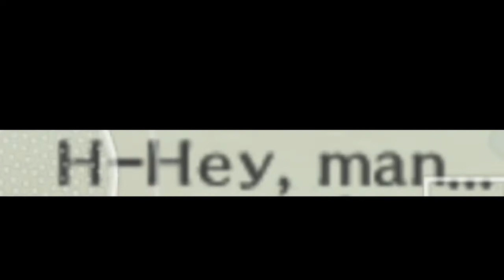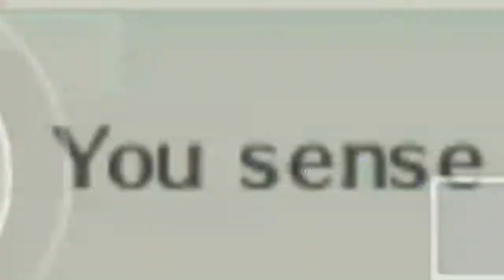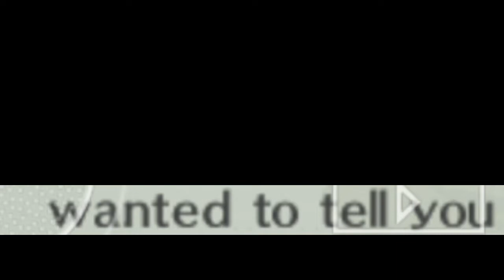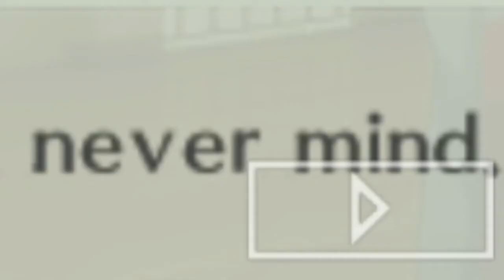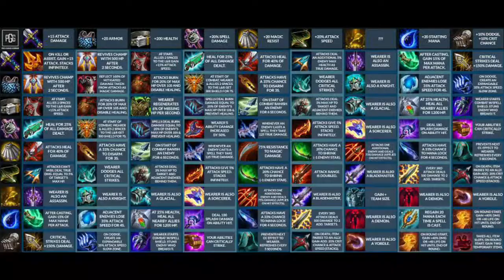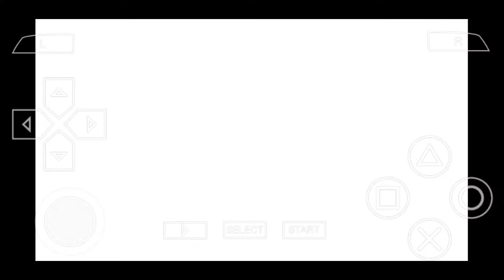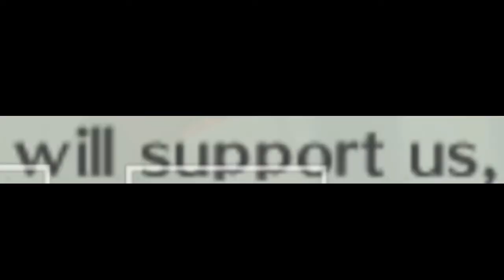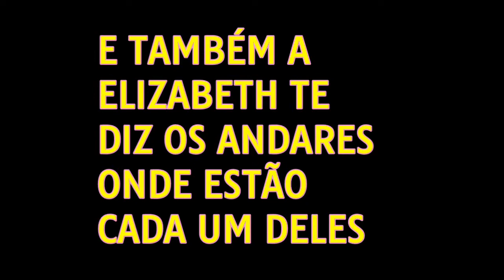SALVANDO A MINA COM CAGANEIRA! (Persona 3 Portable #13)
eae galera, sejam bem vindos a mais uma parte dessa nossa bela e magnifica gameplay de P3P. e hoje iremos continuar a nossa rotina de sempre e finalmente conseguimos o nosso 1°Rank 10 no social links e além disso, também salvei uma mina com caganeira, ela estava paralisada de medo com os shadows. só sei que ela se borrou toda...